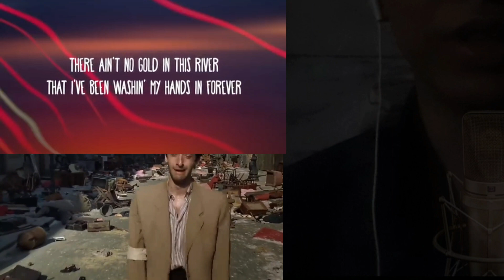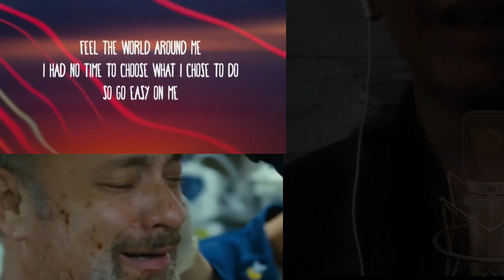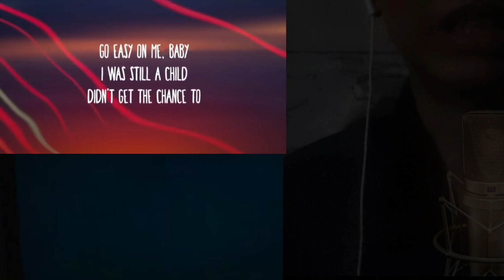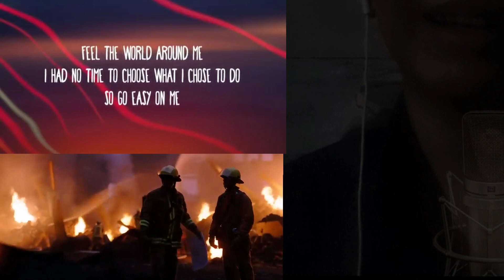easy on me Adele